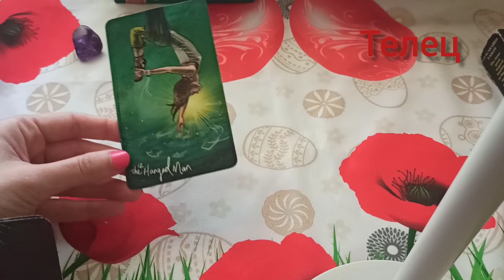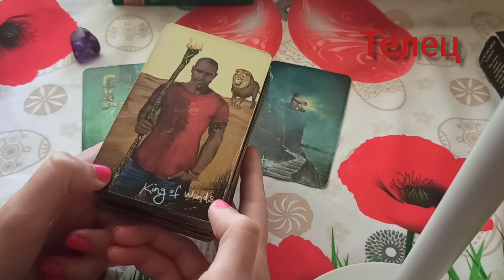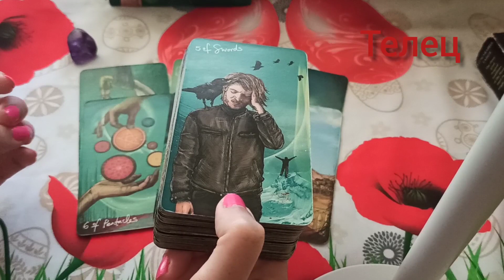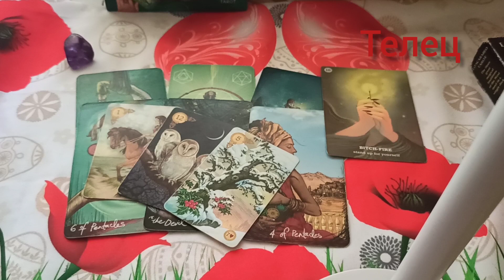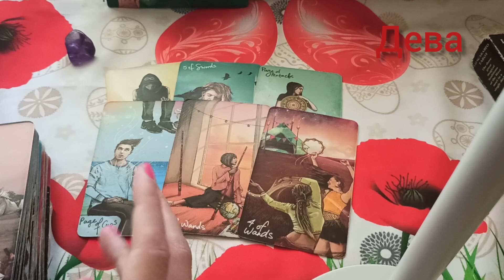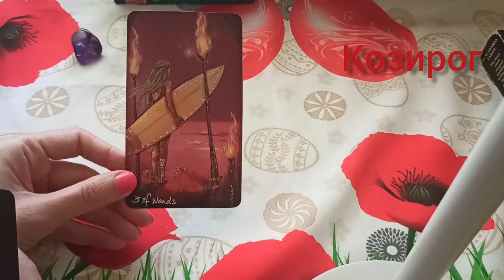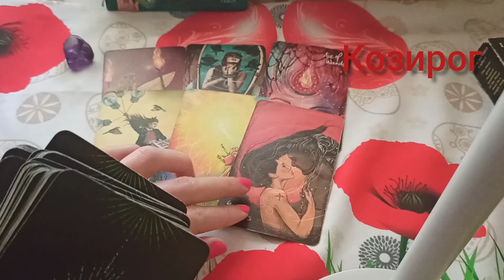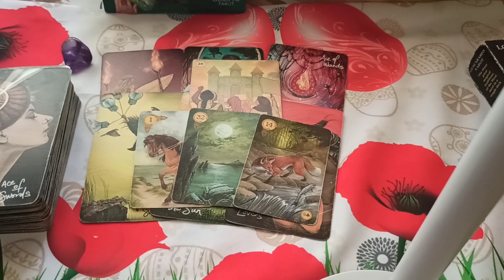ТЕЛЕЦ, ДЕВА и КОЗИРОГ - прогноза за периода 10-20 май 🌼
Телец  0:44
Дева  12:15
Козирог  21:05

Може да подкрепите канала с дарение от сърце.